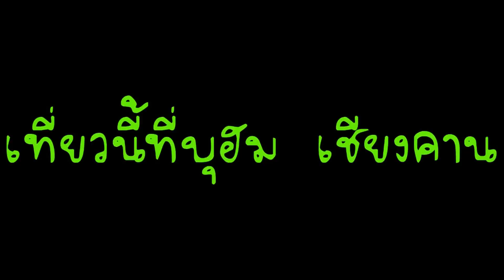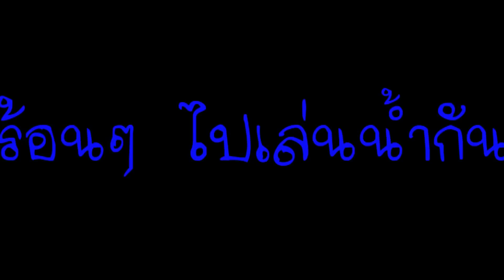เครียดจัด ไปผ่อนคลายซะหน่อย @บุฮม เชียงคาน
ไปโดนน้ำโขงกานนนน

มันร้อนซะเหลือเกิน .